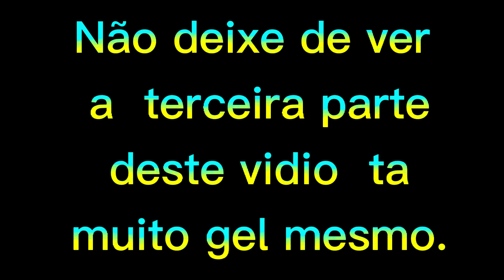Não desista do seus sonhos sem antes ver este vidios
Nesse vidio você vai aprender a não  Desistir dos seus sonhos, nunca.

    Muitas pessoas não sabem,mas não se deve Desistir dos seus sonhos de maneira alguma.

    Por isso resolvi mostrar no vidio como no vidio como não Desistir dos seus sonhos.